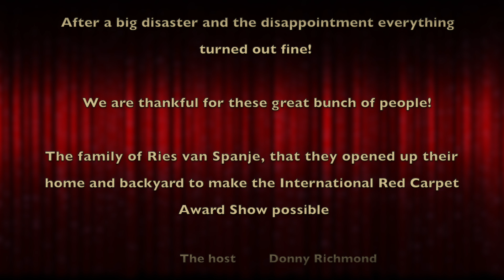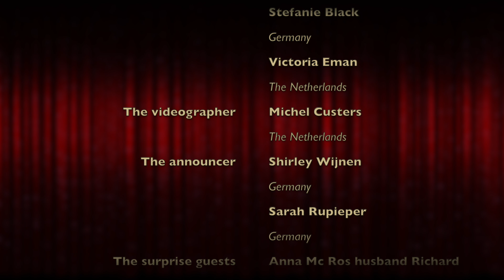Gaby & Peter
This video is about Gaby & Peter